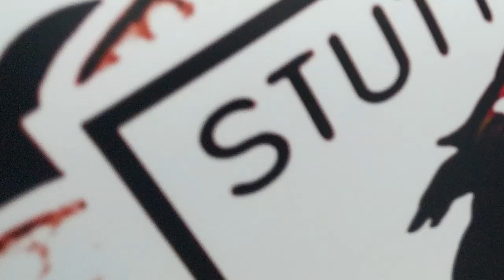MARTINI WRAP!!! Porsche 991 GT3 RS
Watch us wrap a 2017 991 Porsche GT3 RS in full body Martini / Industrial style graphics. This is a time lapse of one of the best 911 models in Porsche's stablemate on the market today getting a complete makeover